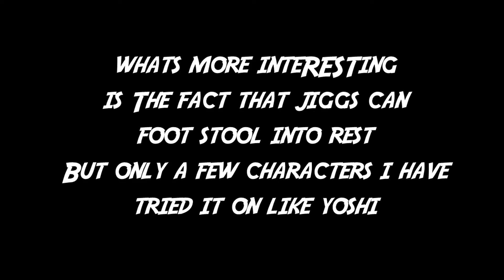JigglyPuff FootStool Rest Combo [Super Smash Bros 4]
Facebook.com/InTheLoopGaming

|| Eric's Channel ||
YouTube.com/mexikid118

|| Jeffrey's Channel ||
YouTube.com/TheAlmonteFilms